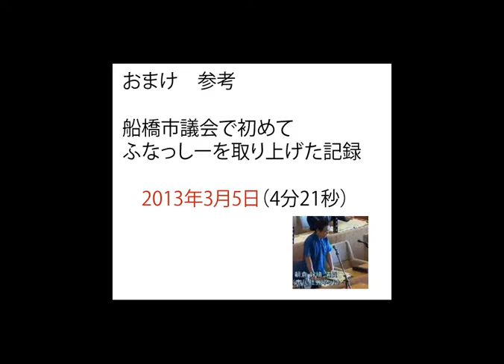ふなっしー展案内（おまけ2013年3月5日船橋市議会質疑）発信・朝倉幹晴（船橋市議）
参考　朝倉が撮りためたふなっしー関係動画集（主に2013年）